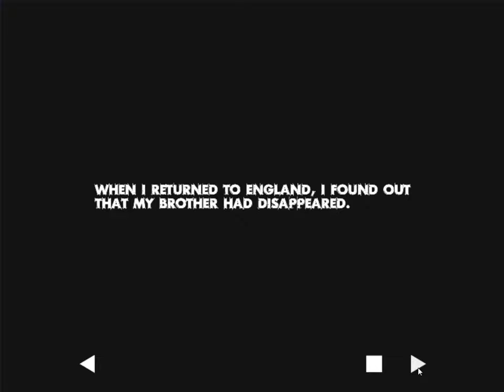Abandoned Walkthrough Cool Math Games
You find yourself in a strange place where people once lived. Now it is abandoned and there is no one there. Earlier in the same place was your brother, who then disappeared. You can try to find him following him through the doors that lead to other worlds. The game has puzzles, but they are not complicated. You usually need to find something and use it in the right place. In this part of the game, we go through only one world and find the key to another world. Game taken from cool math games.